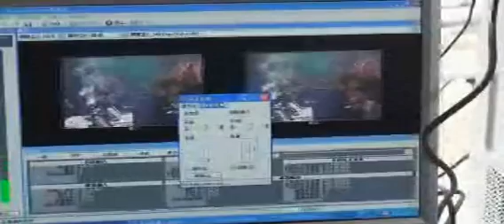2009法鼓山水陸法會送聖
2009法鼓山水陸法會送聖